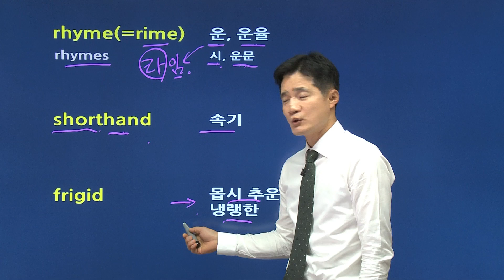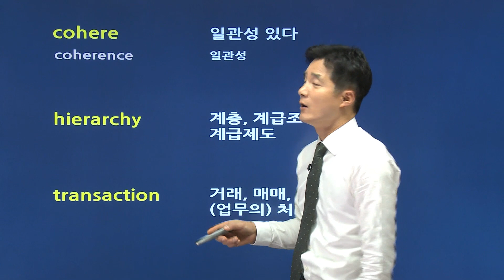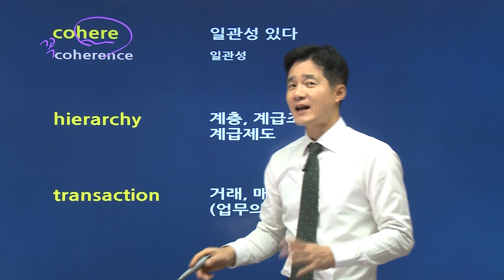원어민영어 따라잡기 어렵다면? 고1영단어부터 해결하자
영어의 기본은 어휘! 고1영단어부터 암기하고 영어완성하자! 😆
▼ 수능영어 단어암기법 4138단어 8일 완성법▼

쉽고 빠른 암기효과! 수험생들의 영원한 스테디셀러!
수능영어 1등급을 위한 지름길이 되는 영어인강을 추천해!
1등급영어 독학 가능한 초단기 영단어 완성을 경험해보세요 :)

1) 수능어휘 1시간 만에 100단어 암기 가능하다고?

3) 수능 강의 최대할인 빨리 get하기!!

1. 경선식영단어 회원 가입
2. 회원가입 시 메일 및 SMS 수신동의 시 마일리지 증정!
3. 경식선 sns 팔로우 시 마일리지 증정!
4. 온라인서점 리뷰 남기면 마일리지 증정!
5. 샘플강의 시청하고 수강후기 작성 시 마일리지 증정!

고등학교 영어내신, 이보다 더 빠르고 오래 암기시켜주는

15년 연속 수능 적중률 1위 어휘구성! 13.3배 암기력을 올려주는
경선식영단어 해마학습법으로 1등급영어 완성 바로가세요!